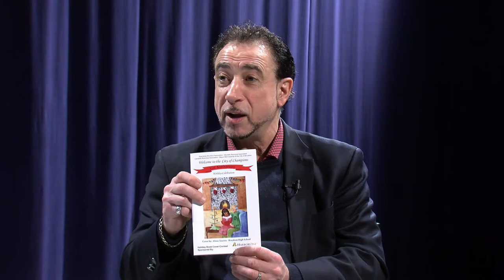Greater Brockton - 416 John Merian